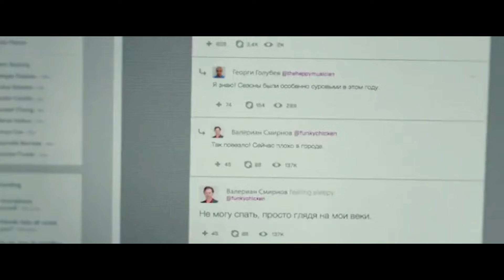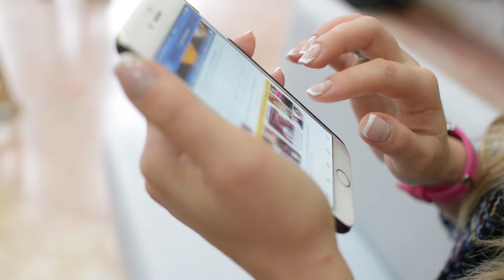Why Sigma Males Disappear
Discover the reasons why Sigma Males vanish from social scenes in this intriguing video. Explore the unique traits of Sigma Males and understand why they often choose solitude over socializing. Whether you're a Sigma Male yourself or just curious, this video offers valuable insights into their behavior. Unlock the secrets behind the enigmatic nature of Sigma Males now!